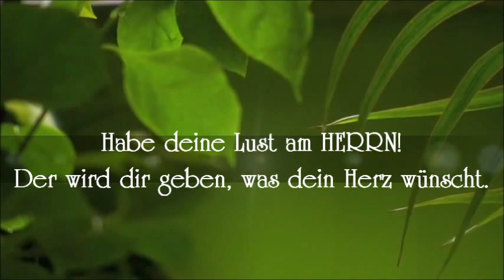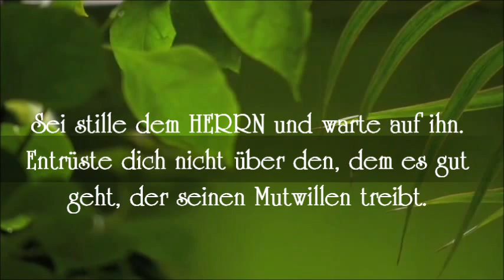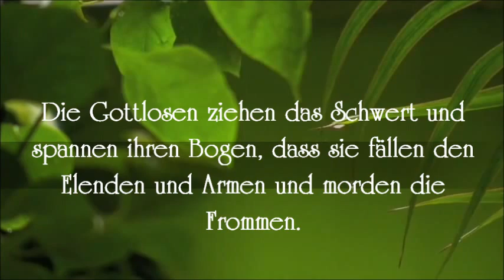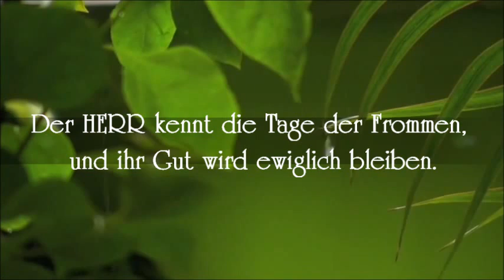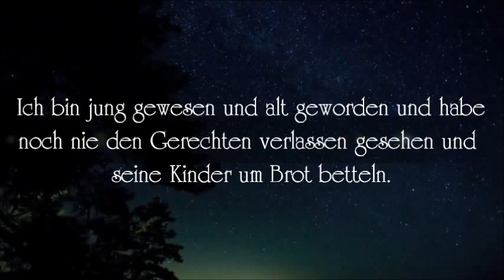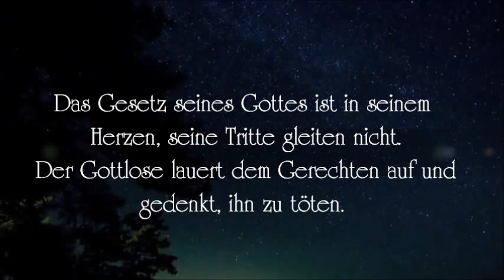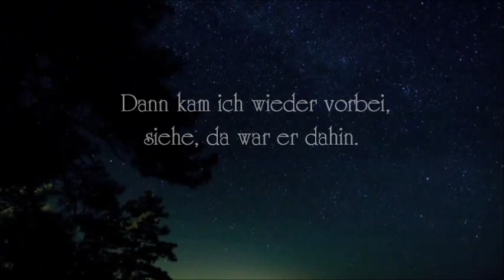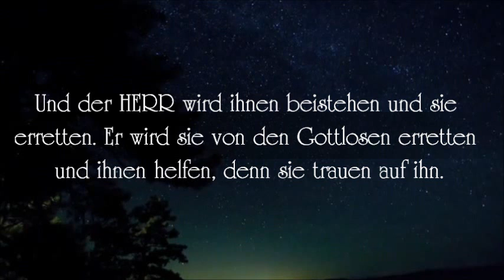PSALM 37 / Das scheinbare Glück der Gottlosen / DIE BIBEL